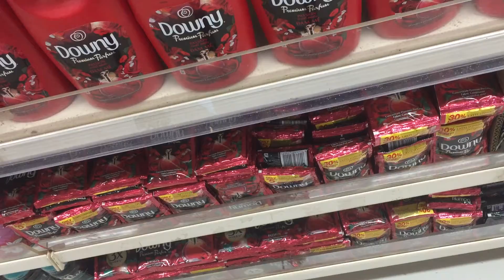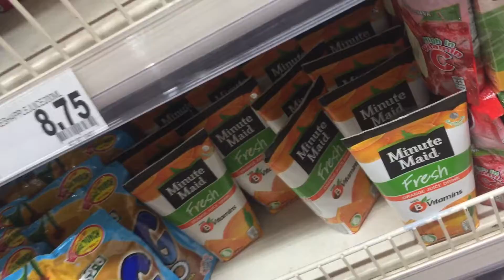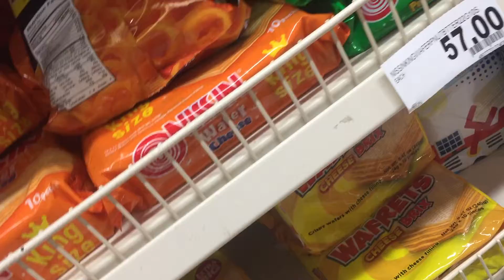grocery + haul | VLOG #6 | SUPERCHEREY VLOGS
editted the video with:
adobe spark (intro)